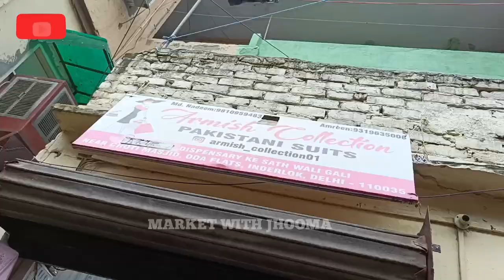🔥 inderlok thursday market delhi 🔥 inderlok thursday market latest video 🔥inderlok market delhi 🔥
nearest metro station is
👉Red line metro
👉Inderlok station
👉Exit from gate no ...3 or 5

We are not promoting and defeaming any brand in any way
We are not responsible for any profit or loss in any terms
Please check before purchasing any product
इस वीडियो को देखने के बाद कोई भी सामान खरीदते हो तो Market with Jhuma या यूट्यूब किसी भी नुकसान के लिए उत्तरदयी नहीं होगा

कृपया मेरे परमिशन के बिना मेरी वीडियो के साथ छेड़छाड़ ना करें।